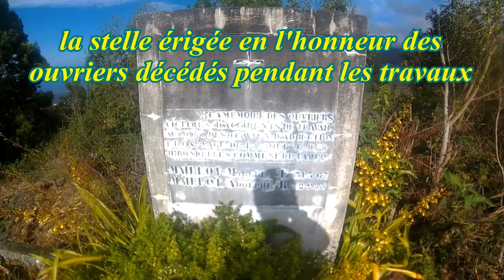hirondelles jusqu'a la plateforme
Sur la canalisation des Hirondelles jusqu’à la plateforme